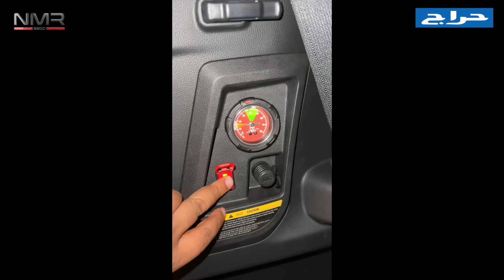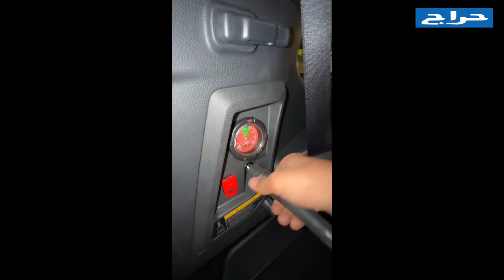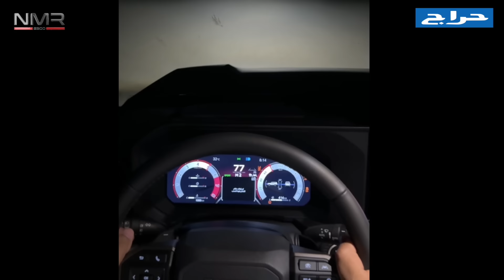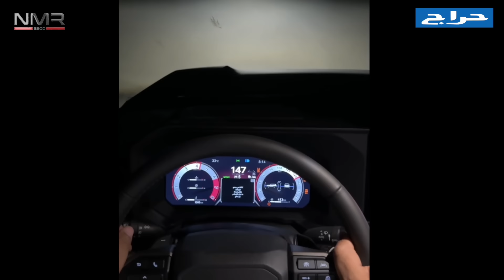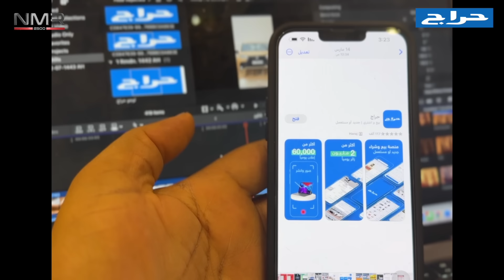مستوى برادو 2024 بكفرات البالون الجزء 3